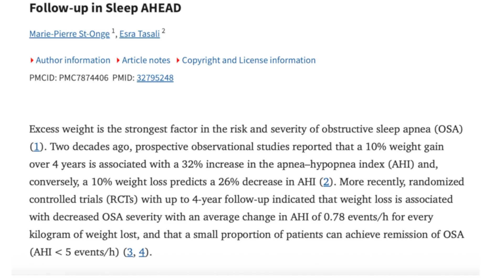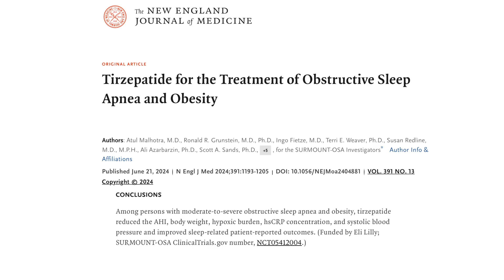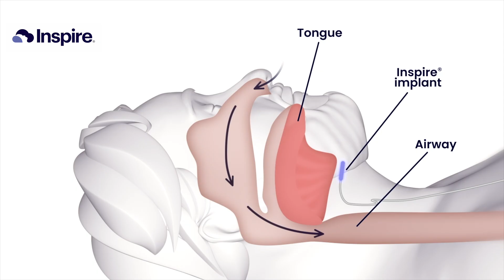Sleep Apnea: Why its dangerous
Do you snore or wake up gasping for air? You might have sleep apnea which could be life threatening if left untreated.  In this video we will learn what obstructive sleep apnea is and we will go over how to prevent it and treat it.